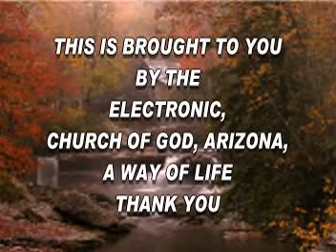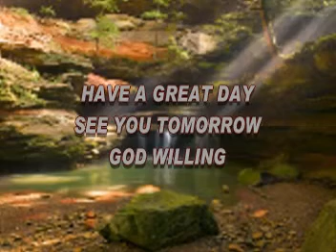THE LORD CARES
Day 262
Jesus teaches about the coming of the Kingdom of God

Luke 17:20-21